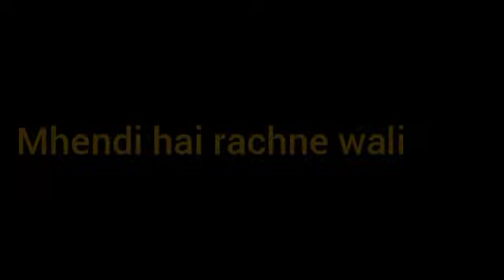Mhrw || SHOKING !! Pallavi ने जड़ा Raghav को जोरदार तमाचा !!